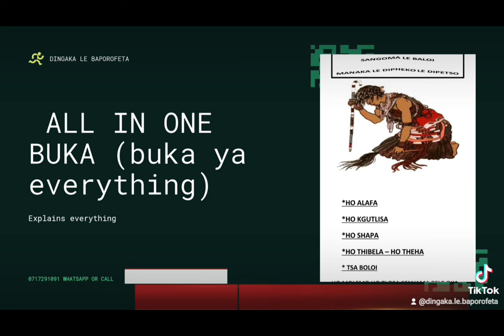HOW TO MAKE THOKOLOSI, UKUTHWALA AND MORE